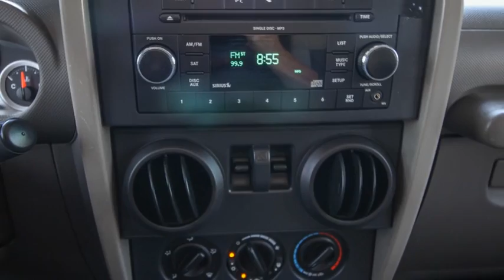2010 Jeep Wrangler Ocala, The Villages, Brooksville, Chiefland, Homosassa FL 21398A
Stone White U 2010 Jeep Wrangler available in Homosassa, Florida at Eagle Buick GMC. Servicing the Ocala, The Villages, Brooksville, Chiefland, FL area.

Recent Arrival! 2010 Jeep Wrangler Sport Stone White 4WD. Odometer is 36946 miles below market average!